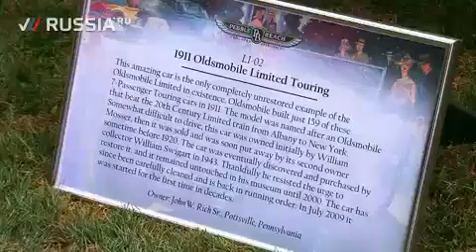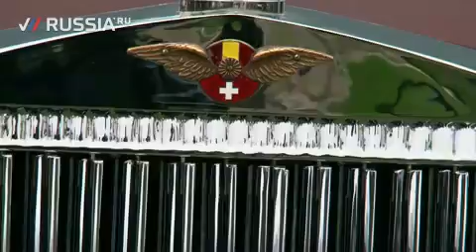2009 Pebble Beach Concours d'Elegance (part 2)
2009 Pebble Beach Concours d'Elegance near Monterey, California. Russian Internet newspaper Dni.Ru where i work.